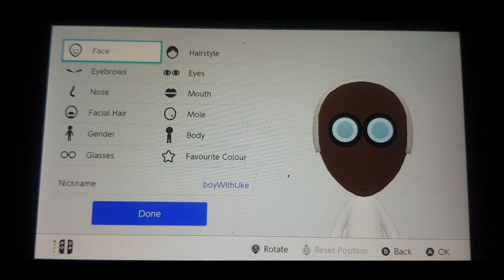how to make @boywithukeofficial mii